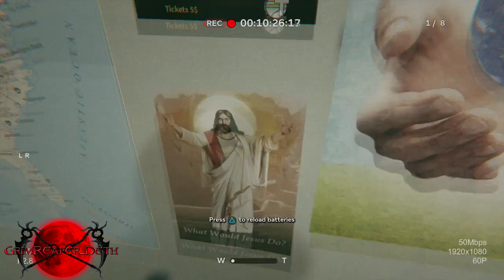GrimReaper-Deth Plays: Outlast II Demo (Walkthrough)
Also follow me on Twitter, Twitch & Hitbox at the links below if you want to know when & where I go live, as well as news on playthroughs and projects in the making.